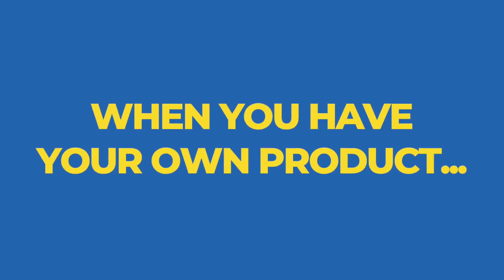COMPLETE CLICKBANK TUTORIAL For BEGINNERS - How To Earn Money With Clickbank (FREE COURSE)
CLICKBANK FOR BEGINNERS: How to make money with clickbank for free [step-by-step tutorial]